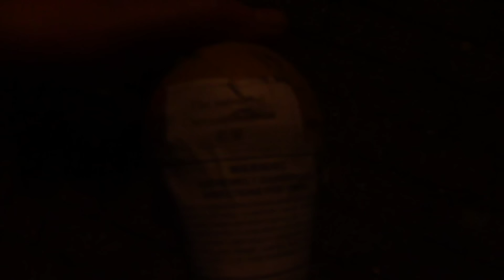18:00uur oudjaar:KLASEK! 2''salute + colorfull chrysanthemum en 1x 3''salute vuurwerk/fireworks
Even om 18:00 uur de buisjes testen,en wat balletjes geschoten,samen met de buren :-)  Oliebollen en biertjes erbij! Was weer ouderwets gezellig..Alleen ik had mijn camera-instellingen nog moeten contoleren,voor nog beter geluidskwaliteit,maarja kan gebeuren!... ik ben niet zo'n cameratechnicus :-)..maar dat gaat zeker goed komen!! :-)..ik vond het een Mooie Sierballetje trouwens! :P